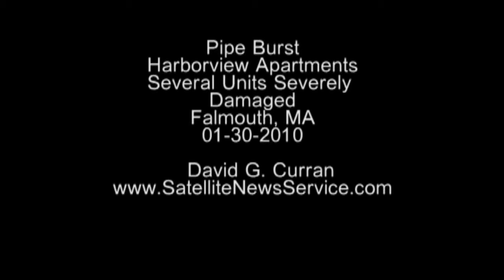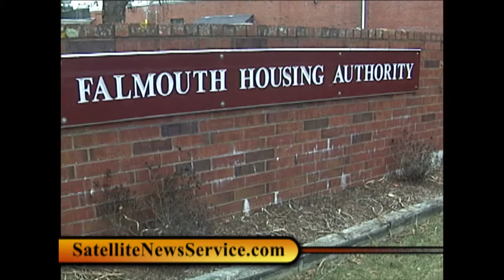FALMOUTH, MA- Pipe Burst at Elderly Housing Unit- Several Units Severely Damaged (01-30-10)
Over 20 unites were severely damaged following a pipe burst at the Harborview Apartment complex on Scrancton Avenue in Falmouth, Massachusetts on Saturday, January 30, 2010.  There was extensive flooding on the top two floors as a result of the burst pipe.  Over 20 resisdents were displaced as a result of the pipe burst and flooding.